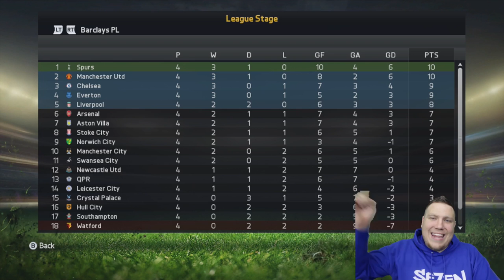FIFA 15 - MAN UTD CAREER MODE - S3 #3 - 3 HOME GAMES!